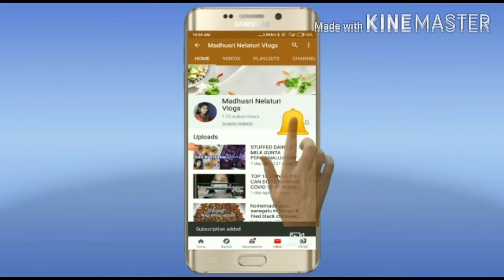Diy Home Decor| BEST OUT OF WASTE|Thermocol Craft